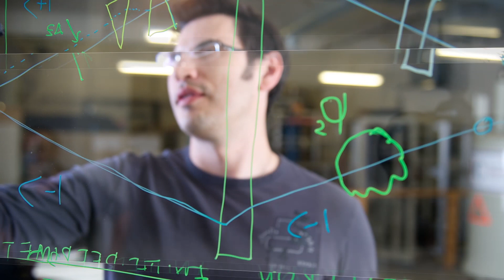About Innovation150: Igniting the Innovator in All of Us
Innovation150 is an interactive, year-long celebration of Canadian innovation that will offer cutting-edge opportunities for youth, families, and communities across the country to experience innovation first-hand. As a Signature Initiative of the Government of Canada’s sesquicentennial celebrations, Innovation150 will share Canadian innovations of the past and focus on the innovations that will drive our future.

Five of Canada's leading science outreach organizations have partnered to bring Innovation150 to life. Perimeter Institute for Theoretical Physics, Actua, the Institute for Quantum Computing at the University of Waterloo, the Canada Science & Technology Museums Corporation, and the Canadian Association of Science Centres, along with its members, will bring Innovation150 exhibits and programming to locations across the country. The program starts in Waterloo Region in October 2016 and then travels coast to coast to coast throughout 2017.